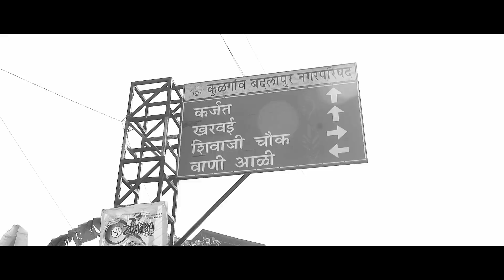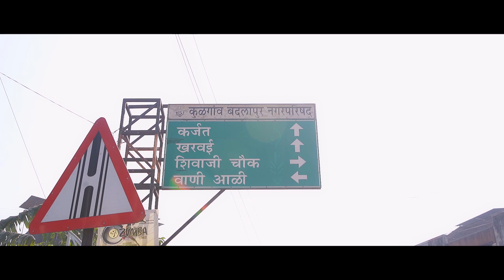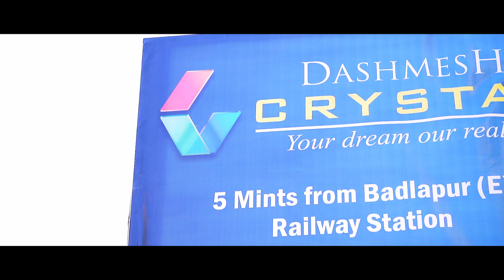Property Tour with Abhidnya Bhave | BestpropDeal | Metaseenema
Real estate sector is really looking for breathing space after this covid 19 situation. We, at Metaseenema have variety of options for real estate video promotion. From Motion Graphic to Brand Film, we have everything that suits your brand and requirements.
Watch our new property tour video feat. stunning Abhidnya Bhave, one of the talented Marathi actresses.

Host : Abhidnya Bhave
Location : Dashmesh Crystal, Badlapur.
Client : BestpropDeal
Production : Metaseenema
Director : Anup Mane & Vallabh Ravan
Content head : Sameer Suman
Cinematography & Editing : Vallabh Ravan
Camera assistant : Nilesh Khedekar
Makeup : Shekhar Kemnaik
Crew : Durgesh Budhkar, Kunal Jadhav